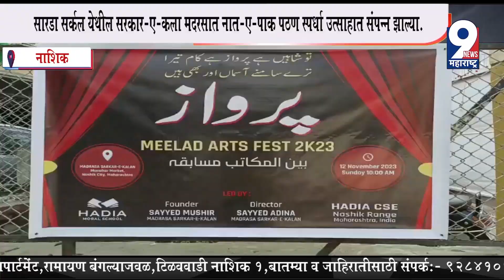9 News : नाशिक मर्चंट को-ऑपरेटिव्ह बँकेचे माजी अध्यक्ष हेमंत धात्रक यांचा जाहीर सत्कार सोहळा संपन्न